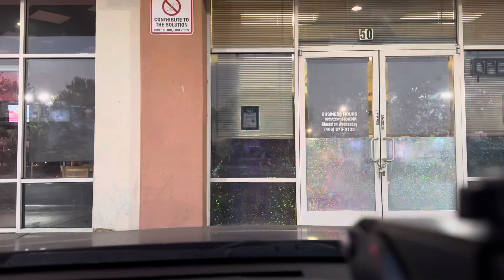Ông rất trân trọng thể hiện cách biết ơn khi nhận ..giúp ng cũng tùy duyên …vô tình gặp candy giờ ..